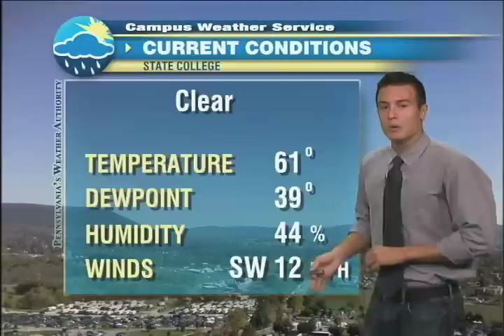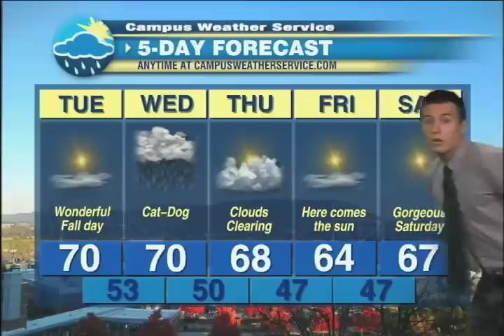Campus Weather Service: Steven Fundaro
Tuesday September 25th, 2012 afternoon update